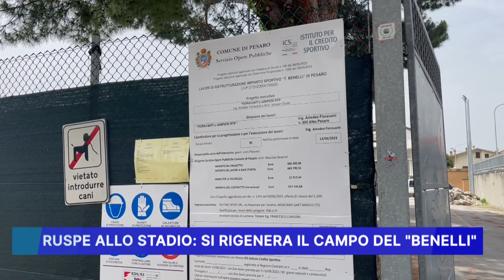RUSPE ALLO STADIO: SI RIGENERA IL CAMPO DEL BENELLI